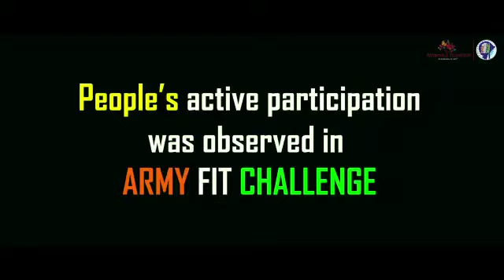ARMY FIT CHALLENGE at Malad Masti, Mumbai - One for All All for One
Mumbaikar are you ready for the 1 Min Challenge..!!!

“The more you sweat in training, the less you bleed in combat.”
By spreading awareness about our Indian Soldiers and admiring the real pain and efforts taken by them towards physical fitness as well as mental strength,Atharva Foundation led an ARMY FIT CHALLENGE at Malad Masti, Mumbai.